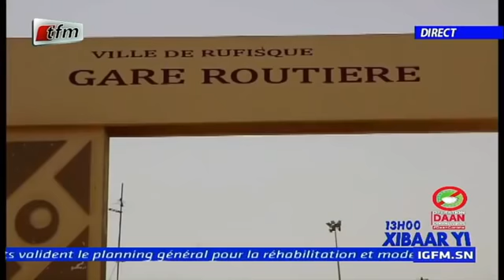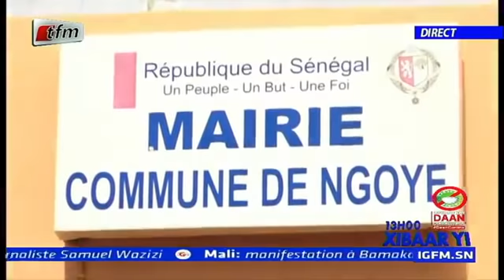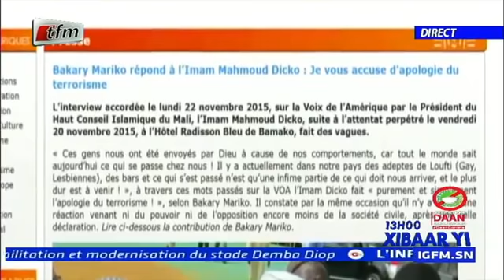REPLAY - Xibar Yi 13h - Pr : CHEIKH DIOP - 06 Juin 2020